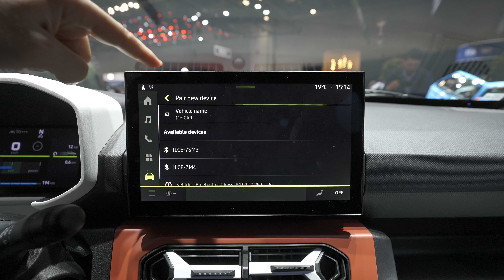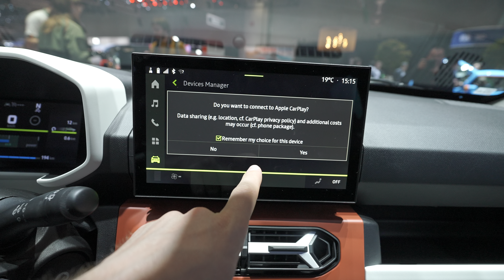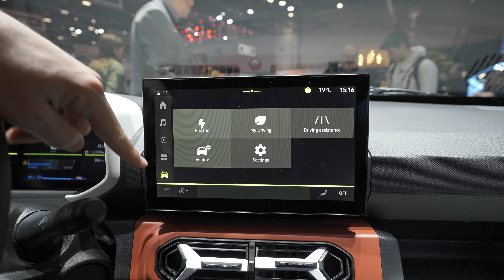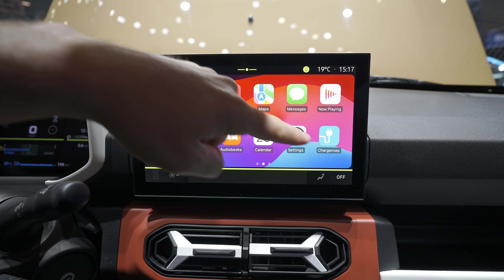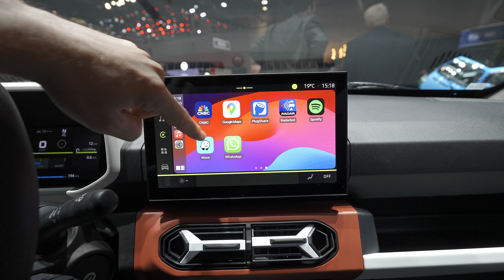2024 Dacia Spring Apple CarPlay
2024 Dacia Spring Apple CarPlay.